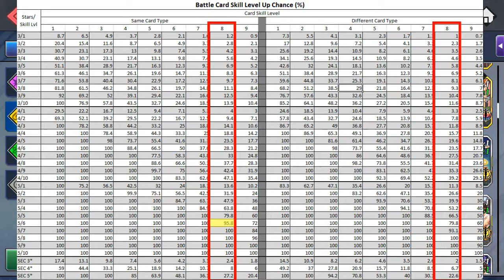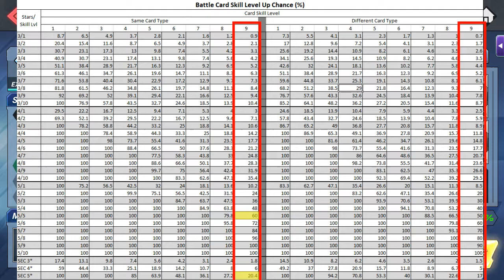KOFAS Comprehensive Battle Card Guide (skill leveling included)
0:00 Intro
0:27 What are battle cards? Why should you care?
2:57 Specifics, rarity, levels, etc.
6:20 Different types of cards
7:58 Skill leveling mechanics
13:05 Leveling technique
13:40 Table
15:02 Skill leveling demonstration
20:08 Special cards
21:29 Set cards
28:34 Option cards
32:55 Closing

Extra notes:
The rubix cubes do not provide any skill level up chance. I just filled them in so I would need to enhance fewer times.
I said the Favorite Things set is the "best" general set because for a long time, other seasonal cards were not attainable, so it was the best obtainable set. Now since seasonal cards and fighters are available, it is no longer the best.